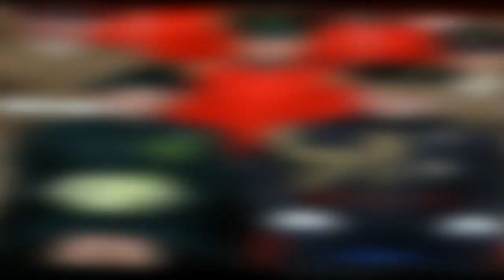Kate Middleton resplendissante dans une tenue sur-mesure signée Alexander McQueen pour fêter la Sain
Kate Middleton resplendissante dans une tenue sur-mesure signée Alexander McQueen pour fêter la Saint-Patrick